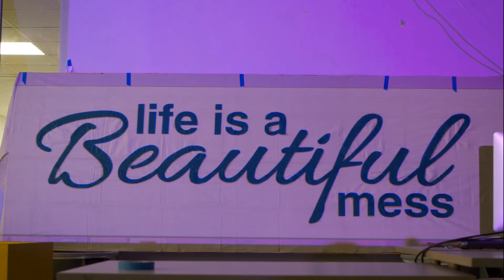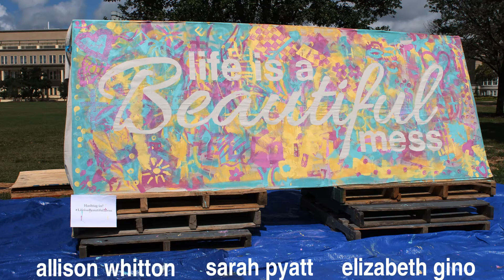Life Is A Beautiful Mess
Elizabeth Gino, Sarah Pyatt, and I were involved in creating an experimental typography piece, and together we came up with the idea for "Life Is a Beautiful Mess." We thought it would be interesting to get students involved in a negative-space themed painting. This video was created to show the experience of creating the piece, and seeing students interact with it!

VIST 405 Texas A&M Visualization